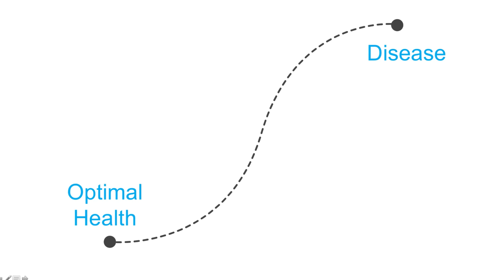How to make diseases disappear | Rangan Chatterjee | TEDxLiverpool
Can you actually make a disease disappear? Dr Rangan Chatterjee thinks you can. Often referred to as the doctor of the future, Rangan is changing the way that we look at illness and how medicine will be practised in years to come. He highlighted his methods in the groundbreaking BBC TV show, Doctor In The House, gaining him much acclaim from patients, his contemporaries and the media.

He is the author of the international bestseller, The 4 Pillar Plan which has been released in the USA and Canada under the title, How to Make Disease Disappear Rangan’s 15 years of clinical experience in the NHS includes internal medicine, immunology and general practice. A pioneer in the emerging field of progressive medicine, he also uses techniques from other disciplines he has studied including movement kinetics and functional medicine.

His own journey of learning was accelerated when family members fell ill and now Rangan is helping people to take control of their health by addressing the root causes of their illnesses, something which is often not achieved in 21st century health care, evidenced by a steady increase in the rates of chronic disease.

Rangan is a super-generalist, looking at as many factors as possible which can create wellness or illness. His talk is testament to how our thinking around the concept of disease needs to change to help form a map for future healthcare.